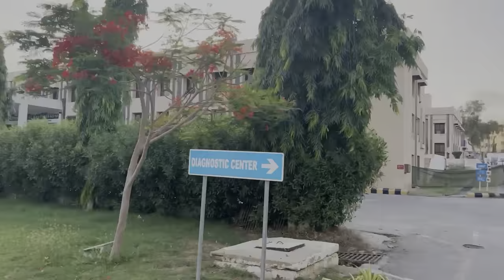frpmc chapter 1 vlog(promo)